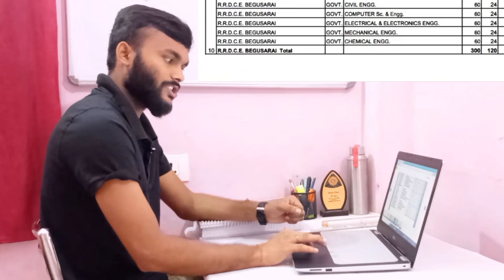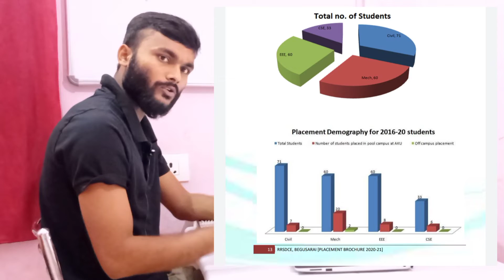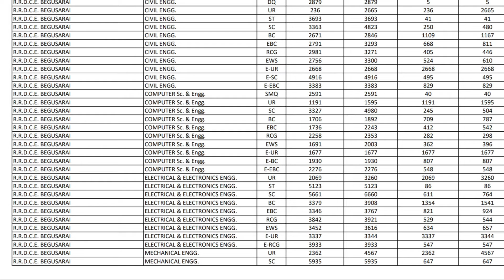RRSDCE Begusarai College Review 2022 | Cut off fee structure hostel facility placement | 12LPA RRDCE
hi everyone in this video we will see RRSDCE Begusarai  college review detail fee structure placement cut off admission process and highest package of  RRSDCE Begusarai academic building RRSDCE Begusarai Rashtrakavi Ramdhari Singh Dinkar college of engineering campus tour hostel and mess facility in RRSDCE Begusarai cut off

Special Thanks To Sachin 2k20 Batch (RRSDCE Begusarai)

Branch & Cat wise detail cut off

Telegram Group For Campus tour fee structure

Topic Covered :

1. RRSDCE Begusarai Campus review
2. RRSDCE Begusarai  highest package
3. RRSDCE Begusarai Placement
4. RRSDCE Begusarai College of engineering fee structure
5. Rashtrakavi Ramdhari Singh Dinkar college of engineering Begusarai
 6 Admission fees cut off hostel facility RRSDCE Begusarai